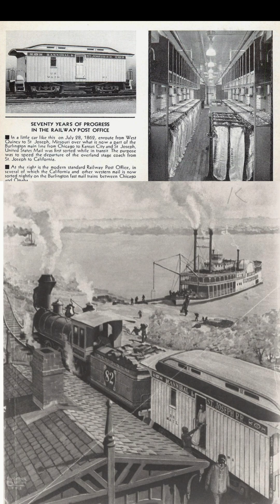DID YOU KNOW YOU USED TO BE ABLE TO MAIL YOUR CHILD (Short Documentary)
A short documentary about how people used to mail their kids back in the day!